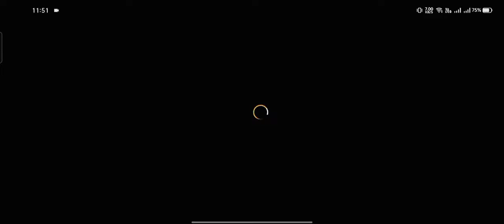Masala gamplay|free fire